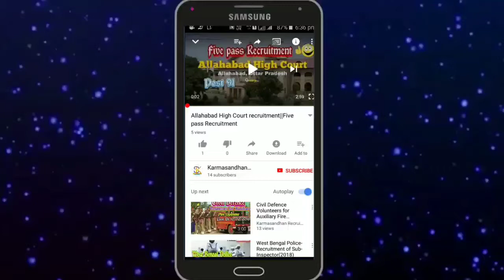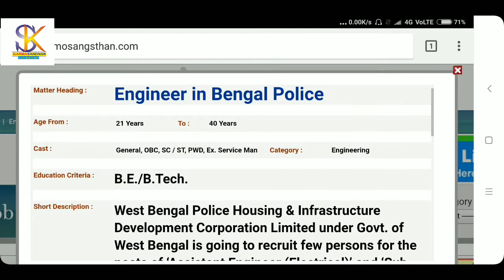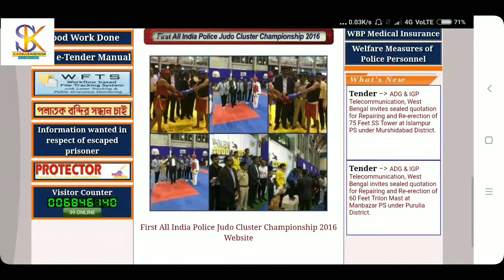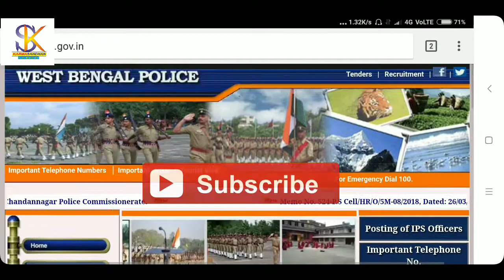West Bengal, Police Recruitment, Engineer, Upcoming,in Bengal Police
✓karmasandhanrecruitment.blogspot.in